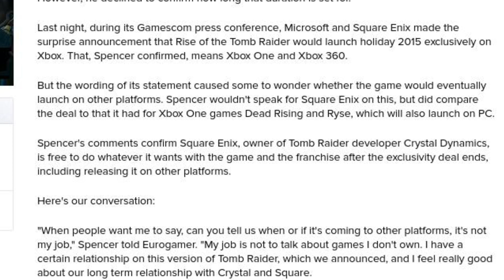Top 10 Mejores Juegos del 2015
Saizerboy menciona los 10 mejores juegos que tuvimos este 2015.

Musica del top 10: Lock & Load - Machinimasound

Todo el contenido se usó de manera justa.